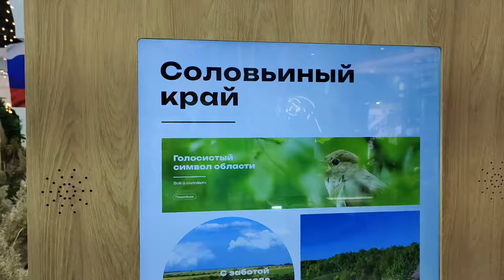Соловьиный край в Курской области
Соловьиный край в Курской области. Славный птах опять дома. Курские соловьи вернулись в родные края. Соловьиный край и Курская область, можно сказать, синонимы, под соловьиными названиями у нас проходят фестивали, конкурсы, концерты. Бренд нашего региона – поющая птичка – давно стал объектом уважения и даже поклонения. Май – месяц соловьиных трелей, когда их слышно даже в городских многоэтажках.